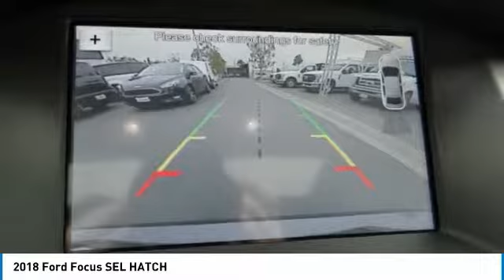2018 Ford Focus ORANGE TUSTIN PLACENTIA FULLERTON ORANGE COUNTY 00S80896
2018 Ford Focus SEL HATCH

Villa Ford
2550 N. Tustin St.

VILLA FORD PROUDLY SERVICING ORANGE, TUSTIN, PLACENTIA, FULLERTON, ORANGE COUNTY, & SURROUNDING SOUTHERN CALIFORNIA LOCATIONS. THIS GRAY 2018 Ford FOCUS IS EQUIPPED WITH A I4, AUTOMATIC TRANSMISSION, AND RECEIVES AN ESTIMATED 24 City/34 Hwy MPG. CONTACT VILLA FORD AT TO SCHEDULE A TEST DRIVE AND TAKE THIS 2018 Ford FOCUS HOME TODAY, OR VISIT OUR SHOWROOM CONVENIENTLY LOCATED AT 2550 N. TUSTIN ST. ORANGE, CA 92865. STOCK #: 00S80896 | 2018 Ford Focus SEL Hatch POWER WINDOWS ALLOY WHEELS SECURITY SYSTEM 2018 Ford FOCUS SEL HATCH Price includes: $4,000 - Retail Customer Cash. Exp. 04/02/2018 STOCK #: 00S80896 | VIN: 1FADP3M28JL249453 | 2018 Ford Focus SEL Hatch POWER WINDOWS ALLOY WHEELS SECURITY SYSTEM Villa Ford